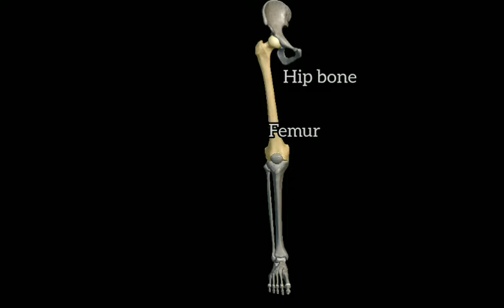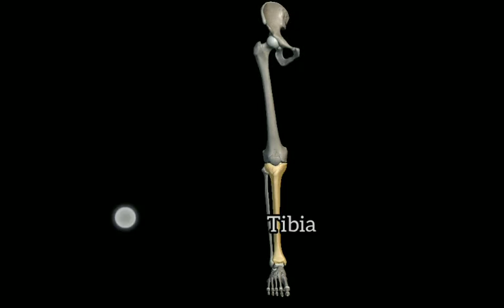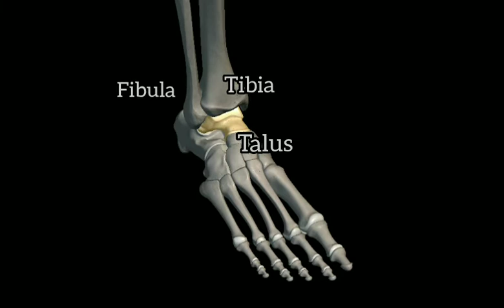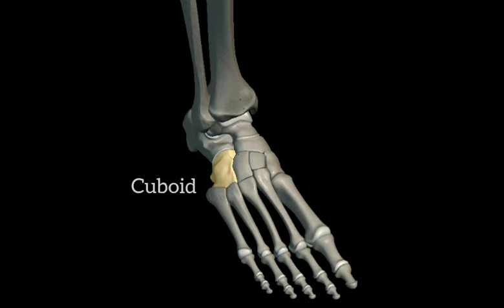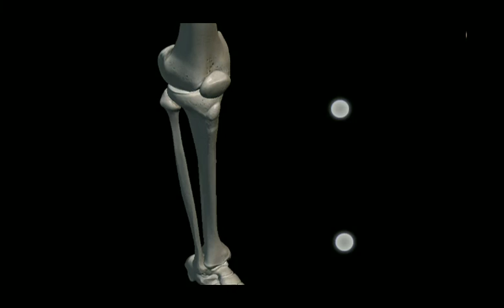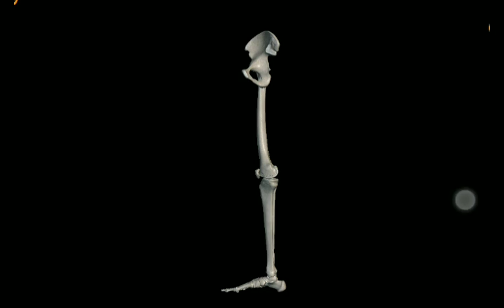Lower limb bones|Bones Attachment|3d animation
In this video I'll teach you about lower limb bones.